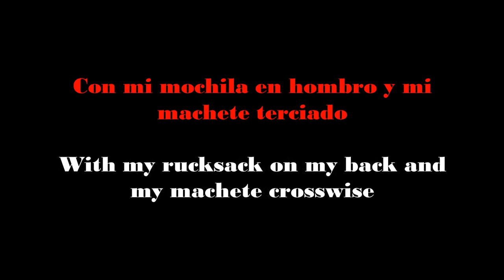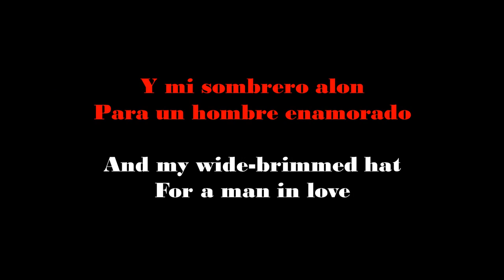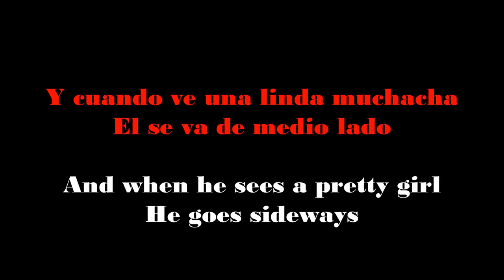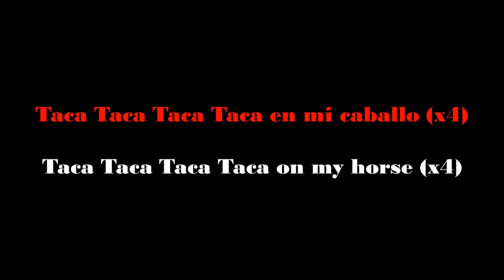Los Imperial's - Al Compás De Mi Caballo (Lalo's Entry Song) English and Spanish Lyrics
Eduardo "Lalo" Salamanca's entry song from Better Call Saul (S04E08 - "Coushatta"). English and Spanish lyric video.

Al Compás De Mi Caballo English Translation. Al Compás De Mi Caballo English and Spanish Lyrics.